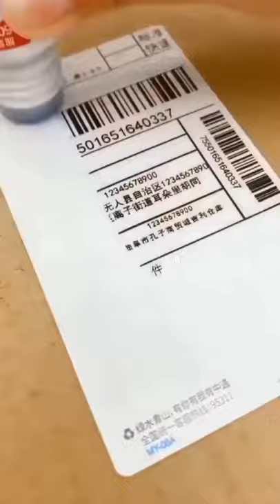Ink eraser Titkit Eraser 😳 HashAGPAbhi 👍 Like Subscribe ❣️